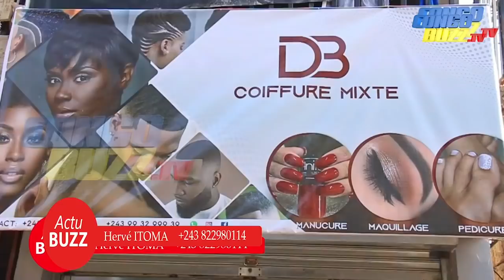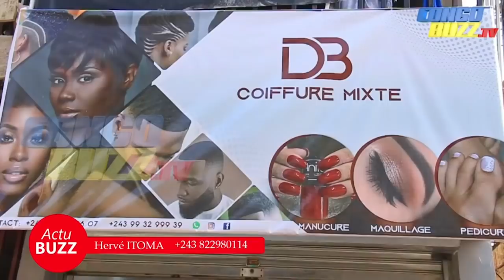DOSSIER KAMERHE, MEURTRE D'OLIVIER MPUNGA, POLICE RWANDAISE AU CONGO ; JOËL KITENGE DIT TOUT!